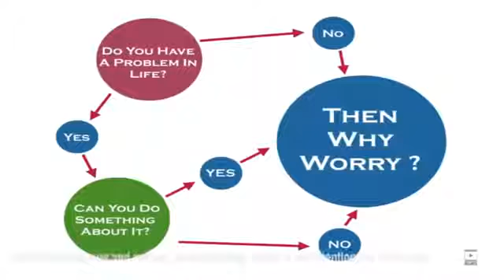The most pleasing five letter word..😊👏👌👍